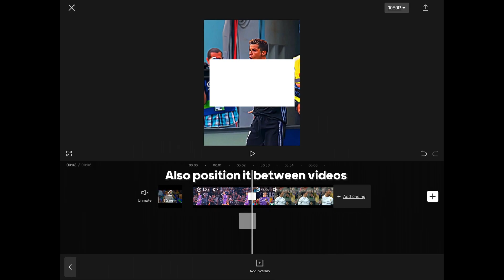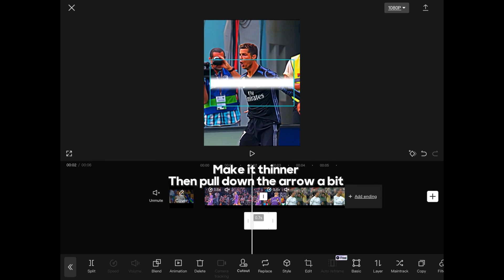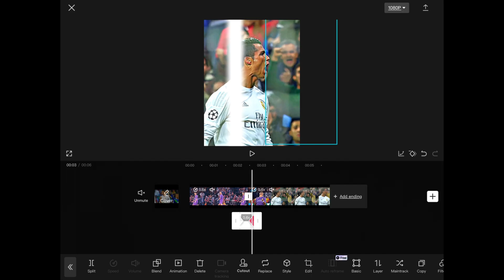How to make white line transition in capcut SUPER EASY